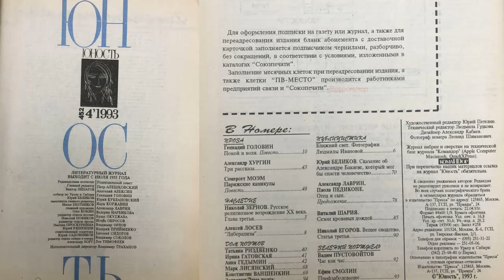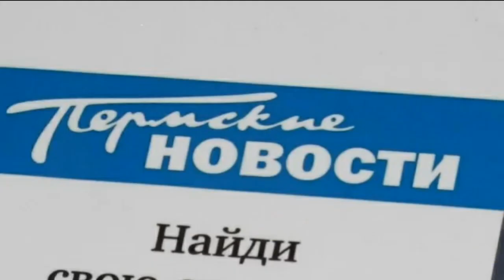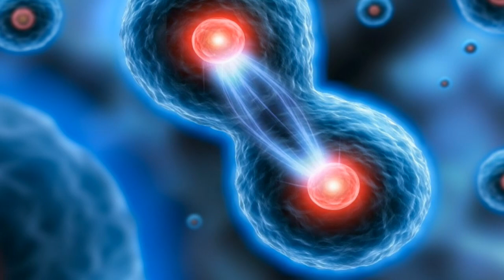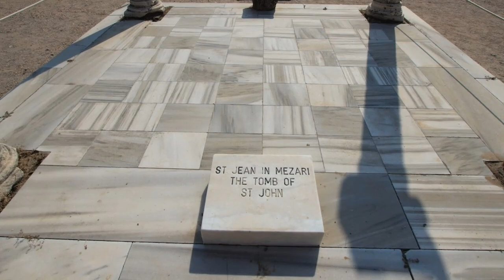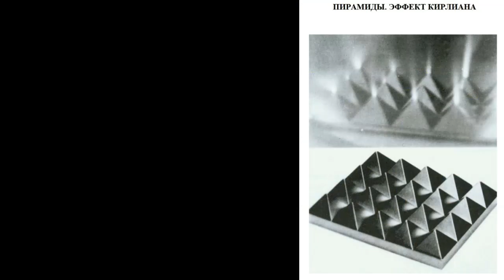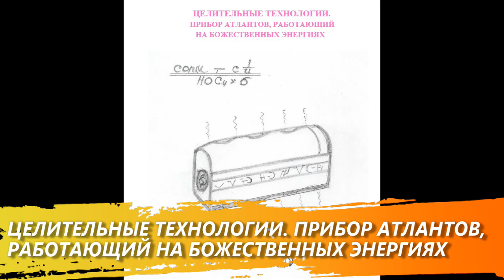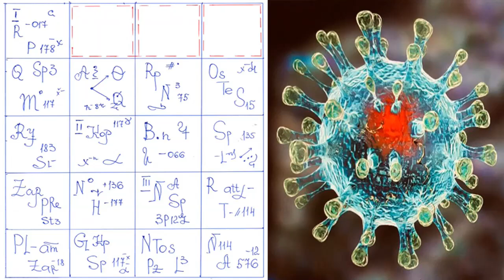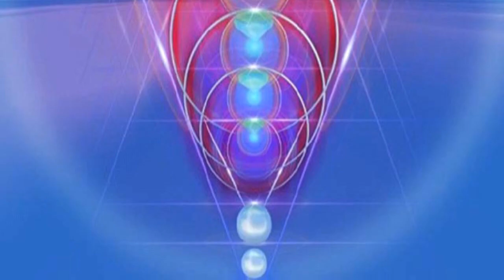Альтернативная история Земли от попаданца из Перми. Александр Бакаев №7 КороноВирус, НЛО, БИОРОБОТЫ!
Альтернативная история Земли от попаданца из Перми. Александр Бакаев №7 КороноВирус, НЛО, БИОРОБОТЫ! Путь, по которому сейчас идёт человечество, ведёт в тупик. Но кое-что ещё можно исправить. Представьте себе, что произошло бы, если бы     300 лет назад людям сказали о том,   что существуют солнечные батареи, дающие    свет. Никто бы  не поверил, в ответ    только посмеялись бы  и назвали это фантазией. Увы,  но  такие батареи  действительно  дают  свет,  и  они существовали ещё в предыдущих земных цивилизациях. Сейчас     вопрос  получения  дешёвой  электрической энергии  имеет важное значение. При этом есть науки, которые позволяют получить её вне стандарта. И человечество давно владело бы такими знаниями, если бы люди просили Создателя, а чиновники не скрывали правду о том, что существуют науки  Творца,  не  были  воинственно  настроены и  не    стремились бы поработать  других  людей. Как  часто  они  перекрывали  дорогу  гениям, талантам и не поддерживали их! Огромное количество изобретений просто не дали донести до народа. Человечество серьёзно задержалось в развитии. Не владея новыми науками,  люди  пришли  к печальному  результату. Проблемы  копятся десятилетиями, и их становится все труднее решать. Людям все сложнее жить, цены на ЖКХ, электроэнергию и газ все время растут. Альтернатива есть! Космические братья   , развивающие Божественные науки,    создали   универсальную аппаратуру. При помощи наук Вседержителя они открыли новейшие технологии и активно их используют.Так, например, они создали двигатель, который модифицирует энергии пирамид и является универсальным носителем электричества. Двигатель даёт свет, тепло, выполняет функции сварочного аппарата и многие другие. Его вес всего 4 кг, мощность 10 кВт,    220В,   он работает 1000 лет без ремонта. Нет вредного излучения, шума, работает как универсальный накопитель или солнечная батарея. Такие    двигатели используют представители высших цивилизаций  и  Люди-Боги  для  осуществления  многих  проектов, призванный спасти и защитить народы.     Подобные  аппараты  были  созданы  ещё тысячелетия  назад,  люди успешно используют их и сейчас, усовершенствуют, модернизируют и т. д. Раньше  я  подсказывал  людям,  как  им  подойти к  этой  теме  и  создать подобную аппаратуру, но они не сумели вникнуть в суть этих новинок. И сейчас, как бы   это фантастически ни  звучало, я опишу, как работает аппарат,  которым уже  давно могли  бы  пользоваться народы Земли. Найдутся талантливые люди, они  сумеют понять, о чем идёт речь.   В будущем они  смогут развить новые направления. Скоро и ядерные отходы люди-гении  сумеют  запустить  в  работу,  не  принося  вреда  человечеству  и окружающему миру. И это не предел. Есть возможность создать    уникальные новинки, которые принесут колоссальную пользу человечеству.

Дорогие люди! Поскольку многие из вас молят Бога о спасении и помощи, об открытии новых знаний, мне Свыше было разрешено опубликовать часть материалов, которые могут оказать уникальную поддержку людям. Творец будет вам открывать новинки, необычные знания, которые пригодятся в ближайшем будущем. В той мере, насколько люди просят Бога, мне разрешают им открыть важную для них информацию. Надеюсь, что вы внимательно и вдумчиво подойдете к вопросам, освещенным в представленных материалах. Скоро в вашей жизни произойдут неожиданные события, изменятся условия, и некоторые реалии уйдут в небытие. Приходит время подводить итоги развития современной цивилизации.

На ваших глазах мир претерпевает колоссальную трансформацию, время не просто ускорилось, оно стремительно летит. Энергии работают молниеносно, умножая добро или зло, сотворенное людьми.
С большой точностью сбываются уникальные послания
Святых и пророков. Помимо тяжелого будущего Они видели и другой вариант развития событий. На Земле наступит Золотой век, изменятся энергии планеты, зацветут сады, и все будет благоухать. Человечеству совершенно не обязательно погибать, можно миновать эту завершающую стадию и избежать всемирной войны. Мир сохранится в том случае, если люди будут искренне молиться Вседержителю о прощении грехов — своих и всех землян, о повороте людей к добру и недопущении гибели человечества. Сейчас очень важны ваши молитвы об изменении будущего и о продлении мирной жизни на нашей планете.
Прошли сотни, тысячи лет после того, как были сделаны некоторые судьбоносные предсказания. Бог дал землянам возможность убедиться в их истинности. Одновременно с этим Он помогает людям усвоить главные уроки, понять, что без высокой духовности, Любви, доброты и всепрощения у них нет достойного будущего. Земляне не раз имели возможность убедиться в том, что Высшие силы способны видеть сквозь века.

Отрывки из книг и статьи из газет, журналов.